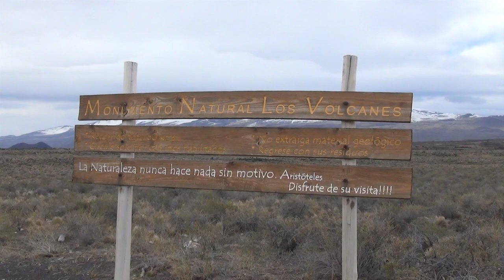Tierra de volcanes - La Payunia - Mendoza - Argentina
Una visita a unos de los sitios pocos conocidos de la Argentina.